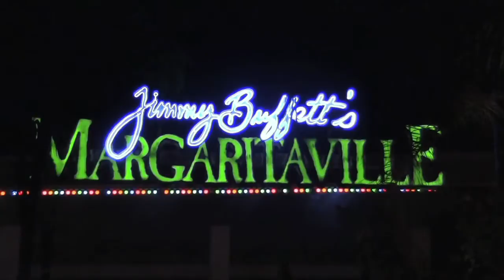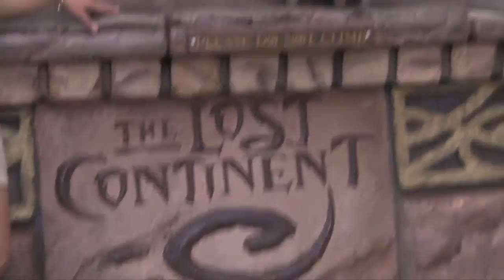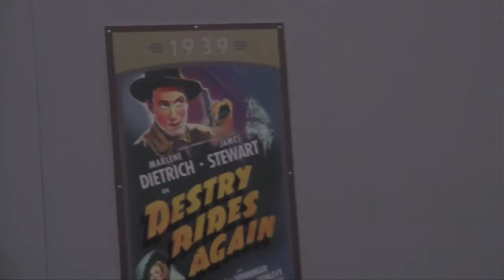BLITZSTRAVAGANZA #25: Islands of Adventure Intro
Let's walk past a statue of a basketball player to get to Universal's Florida Adventure!